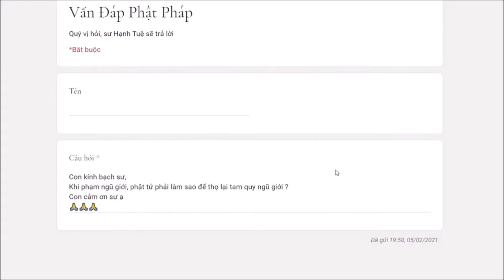275. Làm sao để thọ lại Tam quy ngũ giới?